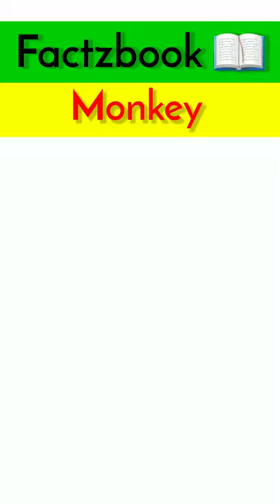दुनिया का सबसे छोटा बंदर || pygmy marmoset in hindi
kyaa aap duniya ke sabse chote bandar ke bare mai jante hai??